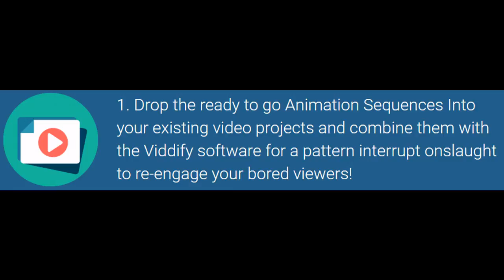[GET] Viddify Essential Bundle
Viddify Essential Bundle, Viddify Essential Bundle Review

Take A Look At Exactly What's Inside!
Animated Pattern Interrupts &
Call To Actions:

Add extra impact to your Viddify Quizzes by overlaying them on striking animated pattern interrupts and 'call to action' sequences, that will slap your viewers in the face and keep their eyes glued to your content until the end. This bundle includes ready to go video files that you can simply drop into your video editor for instant impact and professionalism.

A bundle of backing music tracks that you can drop into any video project for an added professional touch to your production. This wide variety of musical styles is perfect for any niche or topic!